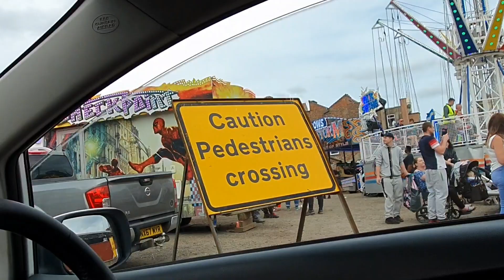Indian Mud Lady| Parvati Story Telling In UK festival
Always be happy# spread positivity💎